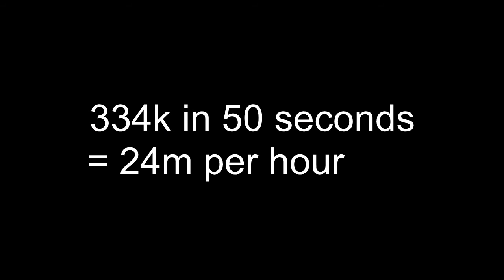Xfering 20M+ per hour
I binded the prices and my rsn to hotkeys using a program called MacroRecorder.

It speeds up the trading and depending on your max trades you can go up to 20m+ an hour.